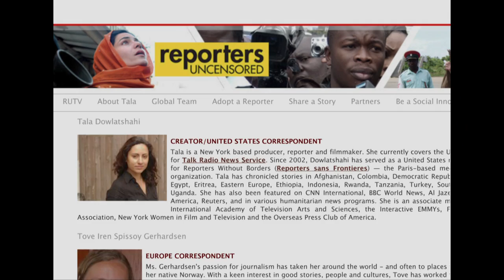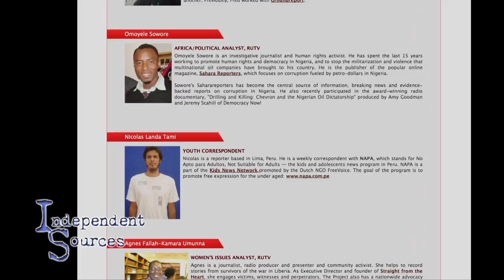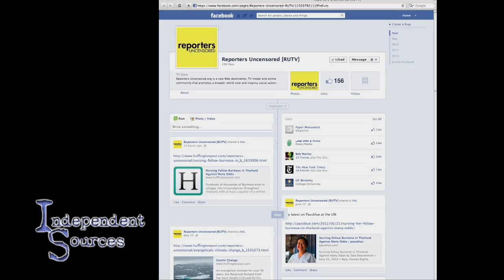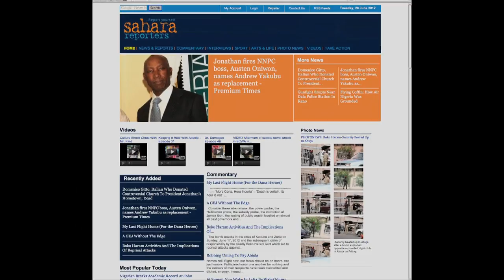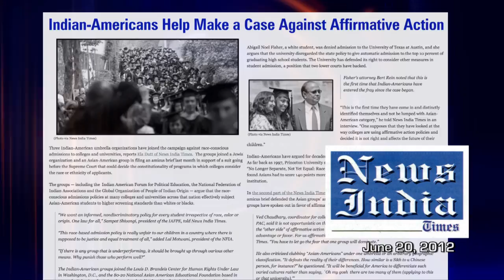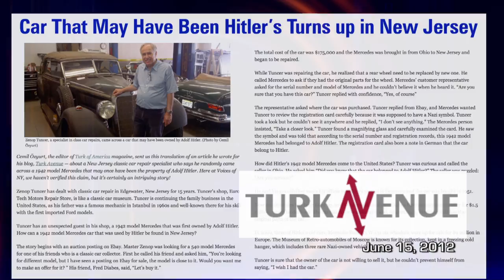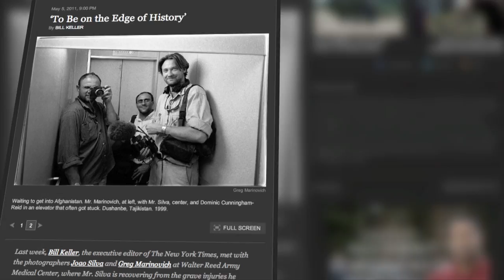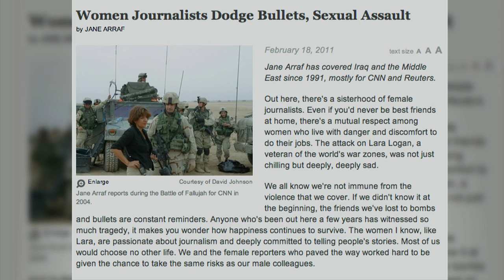Independent Sources: Reporters Uncensored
On this edition of Independent Sources, we hear about a new project for international journalists covering under reported issues. We learn more about Hollywood's Polish pioneers. Then, we meet a photojournalist who says it's more dangerous than ever to be in her profession.

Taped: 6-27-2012